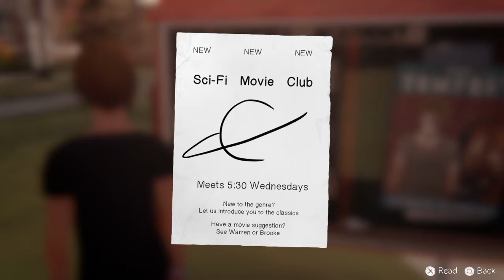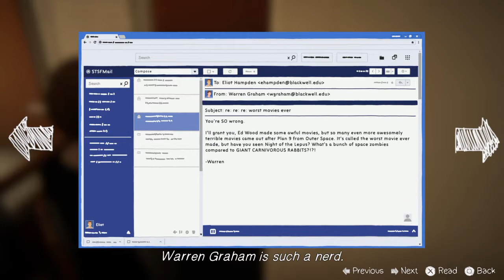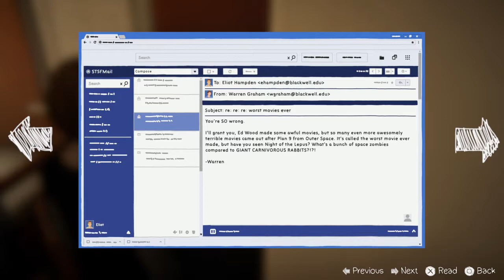Life is Strange: Before the Storm: Warren Easter Egg Hunt!